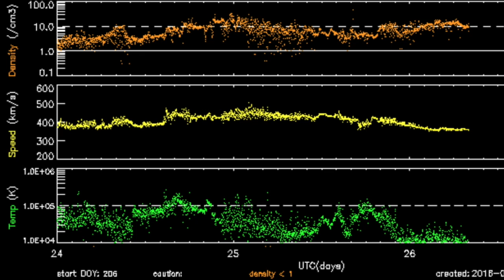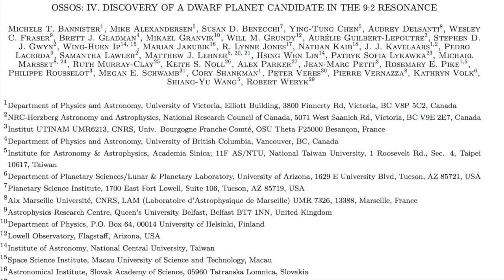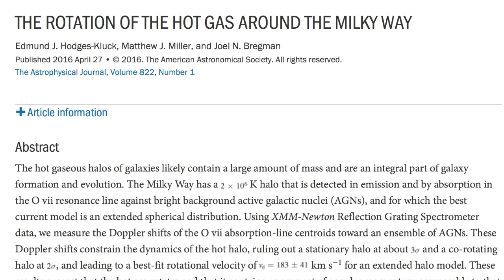Earthquakes, Volcanos, Lightning, New Planet? | S0 News Jul.26.2016